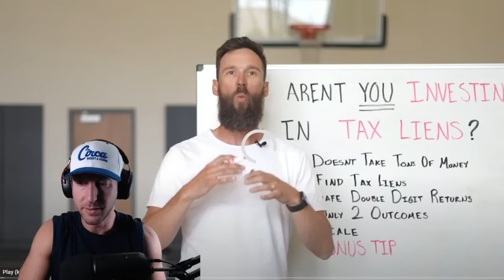Derek Carr on Feeling More Comfortable in Second Saints Training Camp | NOF Network Reaction Video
New Orleans Saints quarterback Derek Carr's post-practice interview from Saints Training Camp 2024 ahead of the 2024 NFL season. In this video James Skrmetta reacts to New Orleans Saints QB Derek Carr discussing feeling more comfortable in year 2 of New Orleans Saints training camp. Saints QB Derek Carr interview at Saints training camp. New Orleans Saints offseason news and updates including New Orleans Saints roster updates, analysis, NFL season preview and more.

James Skrmetta Madden Franchise: @JamesSkrmettaFC